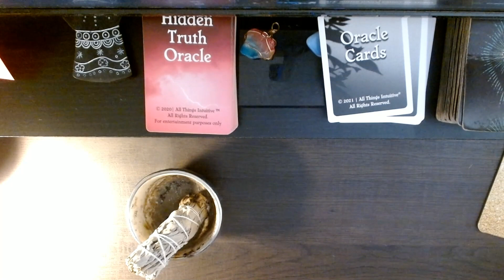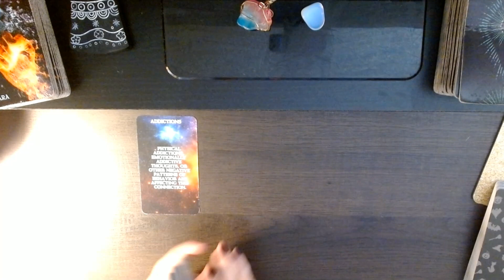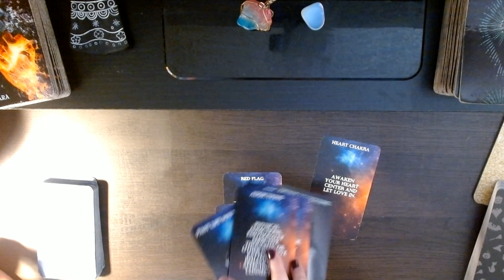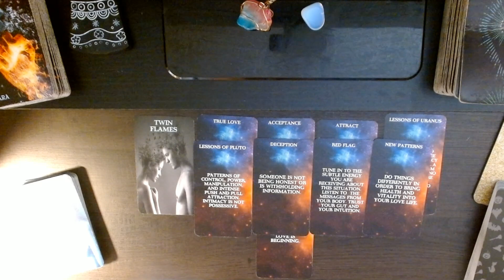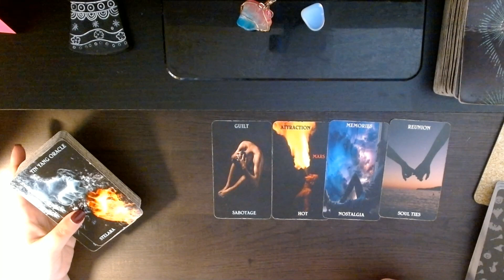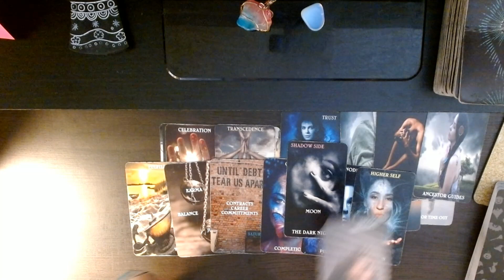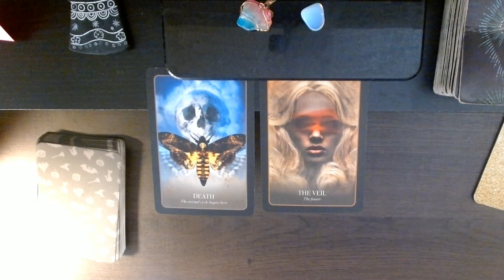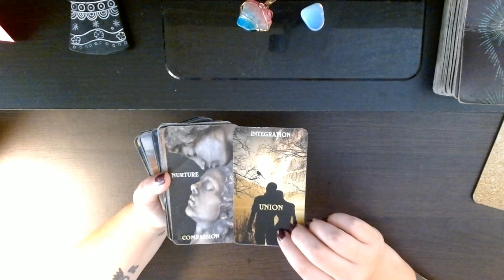ALL SIGNS DAILY TAROT READING